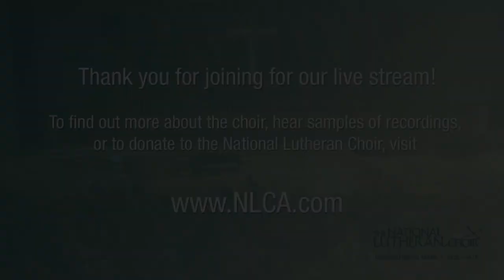All Saints Concert: All Shall Be Well (2016)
Recorded Nov. 6, 2016 at St. Andrew's Lutheran Church in Mahtomedi, MN
National Lutheran Choir - All Saints Concert
All Shall Be Well

PROGRAM
3:10 - Caritas (Love), Kilstofte (Newmatic Press)
11:14 - Hymn: In Deepest Night, Cherwien/Cherwien (Augsburg)
15:20 - An den Wassern zu Babel sassen wir und weinten (By the Waters of Babylon we sat and wept), Pärt (Universal)
25:31 - Hope in God, Cherwien (manuscript)
30:40 - Blazhén Muzh (Blessed is the Man), Rachmaninoff (Musica Russica)
36:37 - If You But Trust in God to Guide You, arr. Cherwien (Augsburg / Morningstar)
40:52 - Fest und Gedenksprüche (Festival and Commemoration), Brahms
 (cpdl)
50:28 - Hymn: We've Come This Far by Faith, ELW (Augsburg)
53:33 - The Road Home, Paulus (Paulus)
57:01 - On Jordan's Stormy Banks I Stand (Sacred Harp, 1844)
58:41 - There We Shall Rest, Arnesen (Santa Barbara)
1:03:43 - Hymn: When Peace Like a River, ELW (Augsburg)
1:08:49 - All Shall Be Well (from Annunciation), Siegfried (Siegfried)
1:10:57 - Otche Nash (Our Father), Kedroff (Musica Russica)
1:14:33 - Caritas (Love)

NOTES ON ALL SAINTS: ALL SHALL BE WELL
Candles placed near the baptismal font are lit by concert attendees in memory of Saints who have died.
The names read during the program are those of Saints who have died in the recent past.

 - Psalm 42 / Reading of Names

I.  GRIEF
Throughout set 1, names of those who have recently died are read in alternations with Psalm 42.

II.  TRUST
 - Hymn:  If You But Trust in God to Guide You
 - Fest und Gedenksprüche (Festival and Commemoration)

III.  HOPE
 - On Jordan’s Stormy Banks I Stand  From Sacred Harp, 1844

IV.  PEACE
 - Caritas (Love)

Make a gift today to support the National Lutheran Choir, including steaming events like this